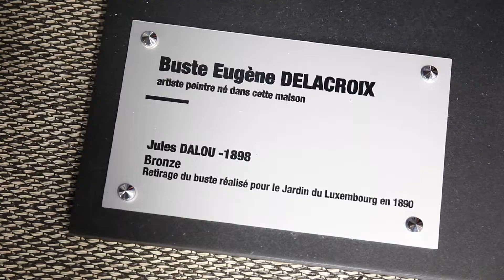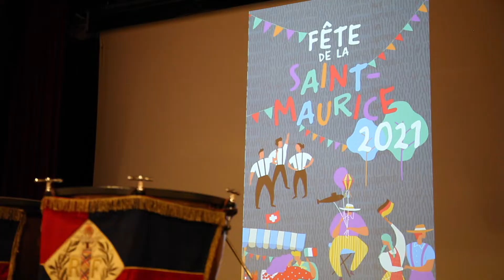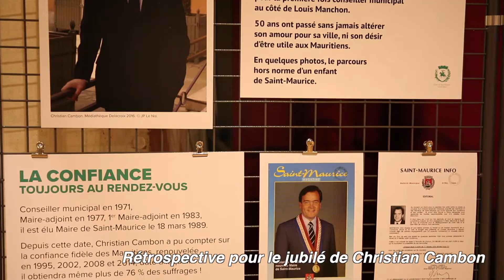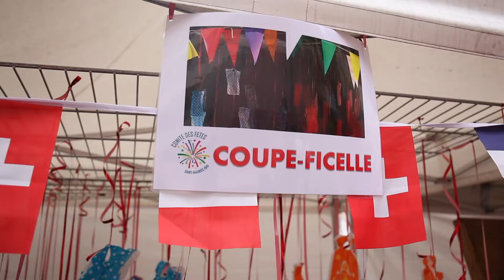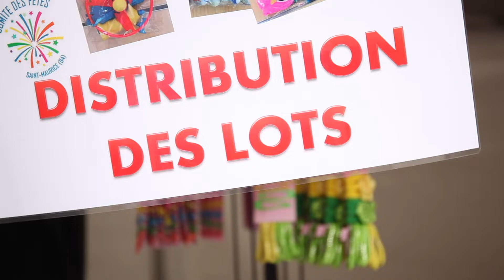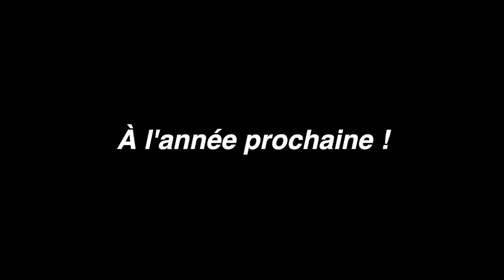Fête de la Saint-Maurice 2021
Retour en images sur la fête de la Saint-Maurice (Val-de-Marne).